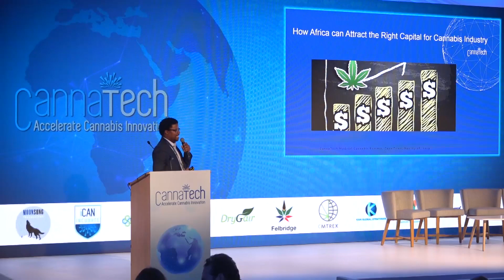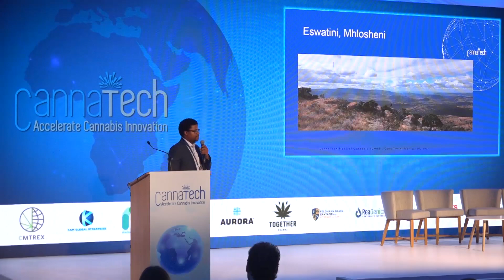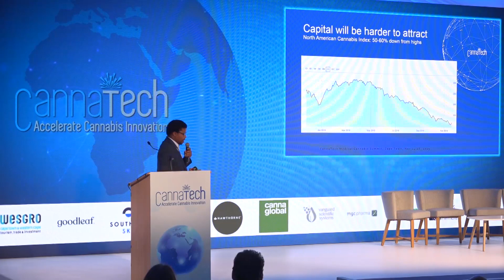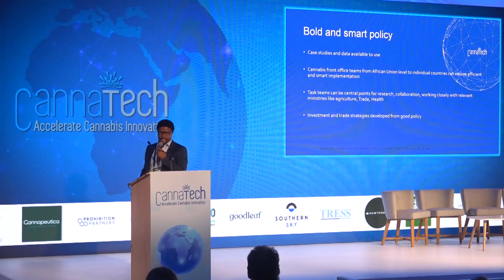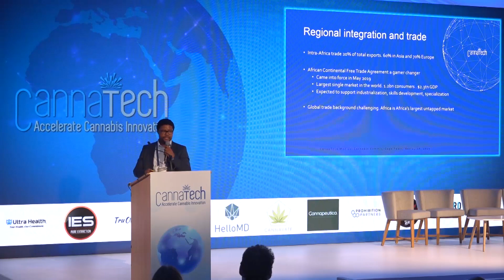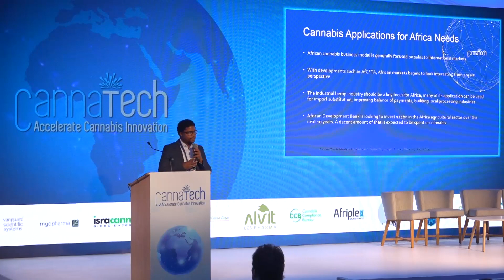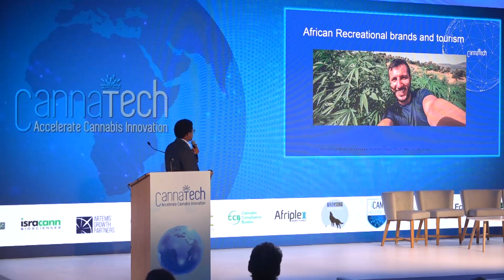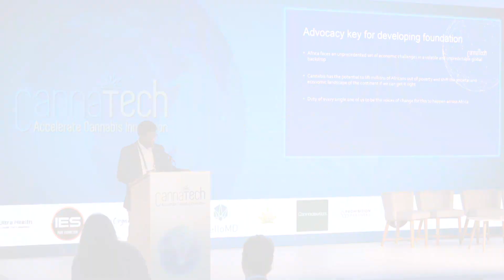Sibusiso Xaba spoke at CannaTech Cape Town on attracting international capital to Africa'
Sibusiso Xaba, CEO of ACA Group spoke at CannaTech Cape Town on How Africa Can Attract the Right International Capital for the Cannabis Industry.

Visit our webpage to sign up for newsletters For information about the next CannaTech event